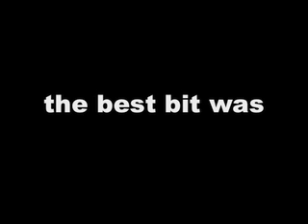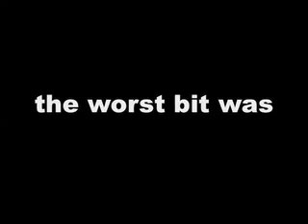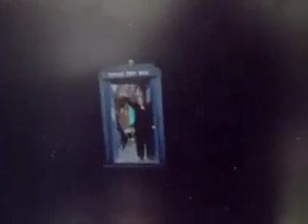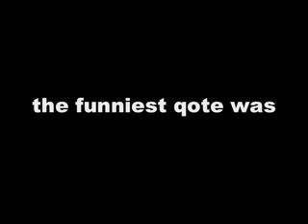doctor who - partners in crime review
a review for the first ep of series four. more reviews comeing soon